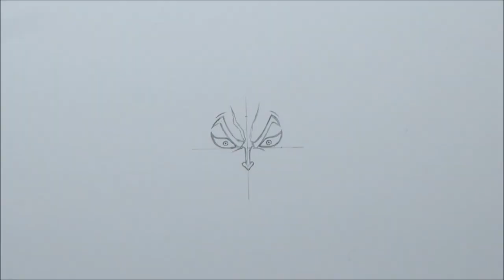Drawing Oden Two-Sword Style Paradise Waterfall - One Piece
Hey Guys 👋🏻
Drawing Kozuki Oden Two-Sword Style from One Piece
Reference: One Piece Bounty Rush
Real Time: 14h

Square size: 3 cm

Material:
Faber-Castell HB Pencil 9000
Micron Fineliners
Copic Ciao Markers
Castle Art Pencils
Oden Colours:

Copic Marker                                              Castle Art Pencil
RV10   RV21
E00   E13   E15                                           Cinnamon 012   Sepia 070
C1   C3   C5   C7  Black 100                     Cool Gray Deep 066   Ivory Black 071
R20   E04                                                     Indian Red 025
YR31  Y00   Y02   Y28                                Raw Umber
BV02   V17   V09                                        Aubergine 028
R05   R27   R59                                           Scarlet Red 022
YR02   YR04   YR07   E08                         Chinese Orange 026
B32   B24                                                    Delft Blue 041
BG10   BG23   BG15                                  Cobalt Turquoise Green 101
Background:
RV23   V04   RV04                                      Rose Pink 034   Grenadine 080   Lavender Light 035
                                                                      Purple Deep 089   Alizarin Crimson 087   uni POSCA White